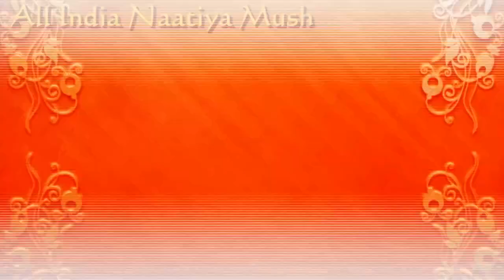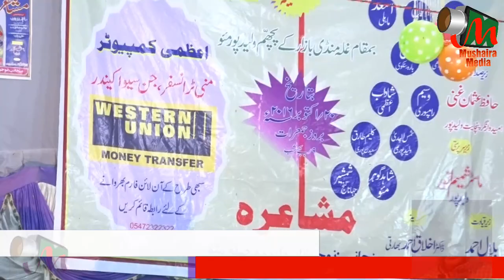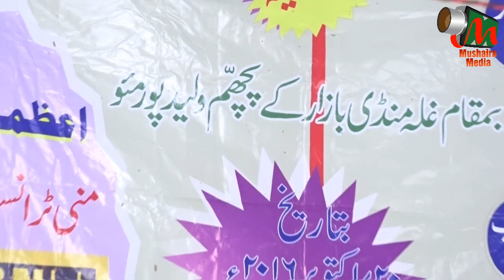Qari Irfanuddin Walidpuri TILAWAT, All India Naatiya Mushaira, Walidpur Mau, 20/10/2016, USMAN GANI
Qari Irfanuddin Walidpuri TILAWAT
All India Naatiya Mushaira, Walidpur, Mau
On 20 Oct 2016
Sadar E Mushaira: Hafiz USMAN GANI Saahab
Mushaira Co-Ordinator: Mubashshir Gani Saahab
Hafiz Shahid Zafar Sb
Hafiz Wasim Anwar Sb
Salim Anwar Azmi Sb
Convenor E Mushaira: Janaab Dr. Akhlaq Bharti Sb
Zere Qayadat: Mohd Bilal Sb
Zere Sarparasti: Shamim Anwar Ansari Sb
Chief Guest: Janaab Mohd. Salim Ansari Saahab – M.P., Rajya Sabha
Guest Of Honour: Mr. Baijnath Paswan - M.L.A., Mohammadabad Gohna
Janaab Manzoor Ahmed Saahab – Pradhan, Khairabad
Nizamat: Akmal Adeeb Maroofi
Mushaira Committee Members: Abu Saad, Abu Shahma, Naseem Akhtar, Mohd Hashim, Mohd Saqib, Intekhab Alam, Hafiz Saiduzzafar Falahi